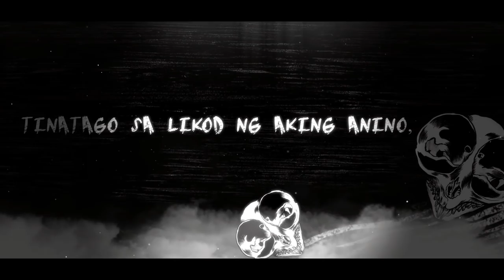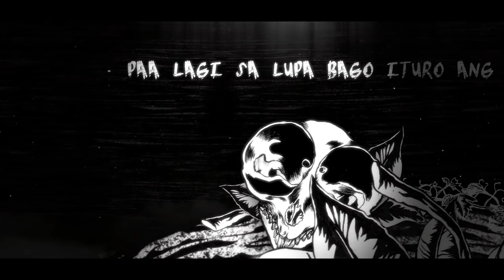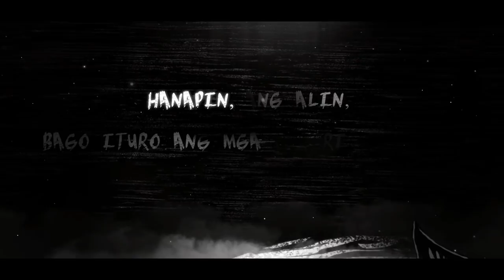VIE - GANID feat. Ian Tayao (LYRIC VIDEO)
VIE Single GANID lyric video.